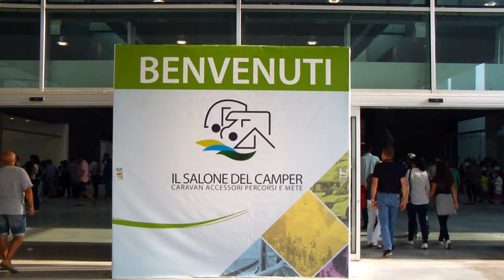SALONE DEL CAMPER 2016 - Video finale